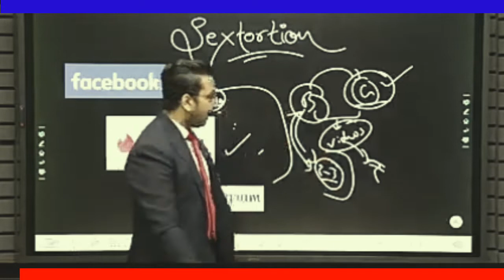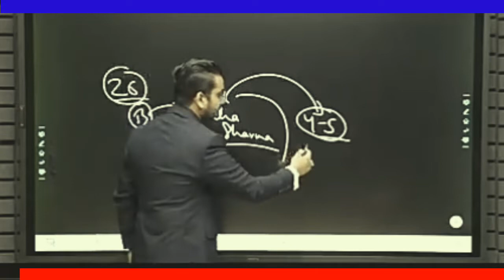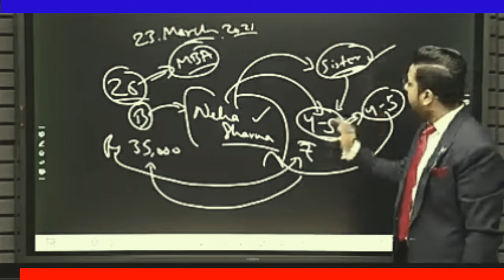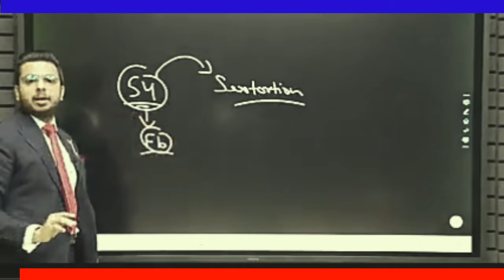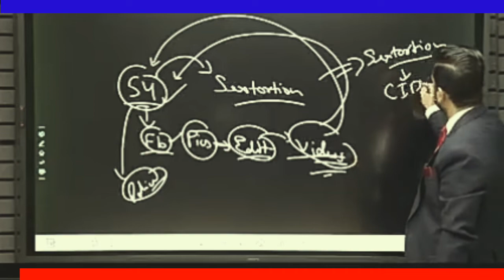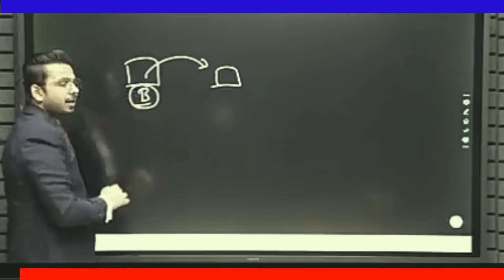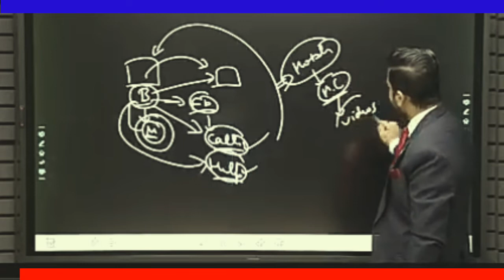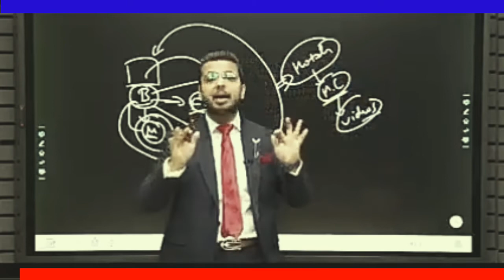सेक्सटॉरशन "म्हणजे काय ते पहा ??भारतीय लोकांनी सावधान व्हावे ??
श्री पुढरी  टाईम्स चॅनेल